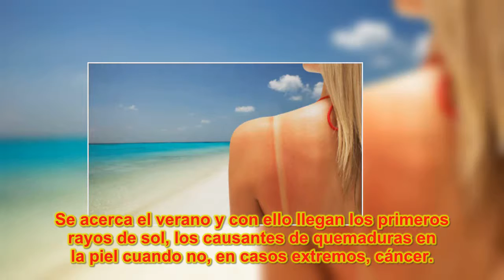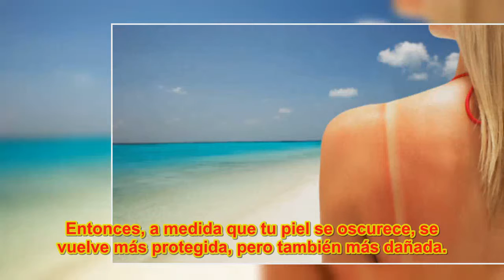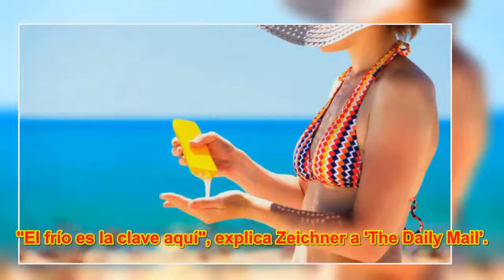Cómo curar las quemaduras del sol y prevenir el cáncer, según un dermatólogo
Aunque el tiempo sanará la herida, el experto Joshua Zeichner explica que podemos usar de lo que tenemos a mano, concretamente en la nevera y en el botiquín